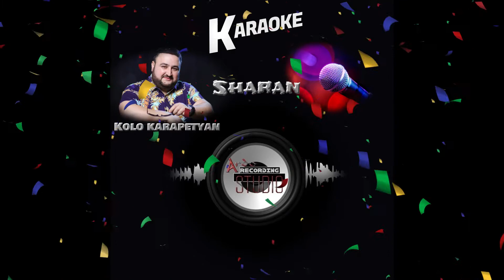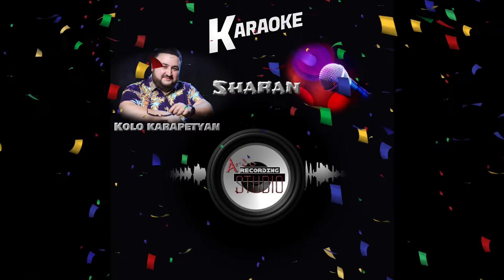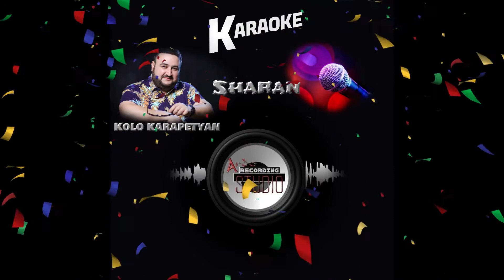Karaoke Kolo karapetyan Sharan 6/8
Lyrics of Song "Sharan 6/8

sirelis du im sernes du im sernes
Jahel kyangis var garunnes var garunnes
Ax sirelis du im sernes du im sernes
Qez hamarem ergs ergum ergs ergum
U orerov qez em pndrum qez em pndrum
U orerov qez em pndrum qez em kanchum .2x Barov ari baro ari
Sirun yar jan galet bari
Barov ari baro ari
Sirun yar jan galet bari 2x .Bayc du ancnum ches nkatum ches ncatum
Heranum es ches erevum ches erevum
Bayc du ancnum ches nkatum ches ncatum
Heranum es ches erevum ches erevum .Barov ari baro ari
Sirun yar jan galet bari .El chem ga dzer drnere dzer drnere
Chem havaqi al vardere al vardere
El chem ga dzer drnere dzer drnere
Ov er aytex mexavore mexavore
Vor bajanec ah mer sere ah mer sere
Qo mamater mexavore mexavore
Vor bajanec ah mer sere ah mer sere .2x Barov ari baro ari
Heranum es ches erevum ches erevum 2x .2x Barov ari baro ari
Sirun yar jan galet bari 2x .6.28 2x ACHERT VORONK
JPTACELEN INDZ
ERPEK CHEM TOXNI
VOR TXREN HANKARC 2x .2x DZERKERT VORONK
GURGURELEN INDZ
ERPEK CHEM TOXNI
VOR DOXAN HANKARC 2x .2x CHE CHE CHEM TOXNI
CHE CHE CHEM TOXNI
VOR DOXAN HANKARC 2x .7.26 2x SHURTERT VORONK
HAMPURELEN INDZ
ERPEK CHEM TOXNI
BOR CHECHAN HANKARC 2x .2x ISK DU KO KYANKUM
HANDIPELES INDZ
ERPEK CHEM TOXNI
VOR ZXCHAS HANKARC 2x .3x CHE CHE CHEM TOXNI
VOR DOXAN HANKARC 3x